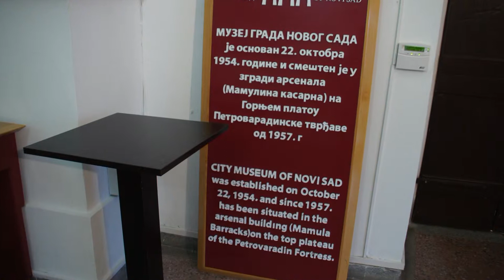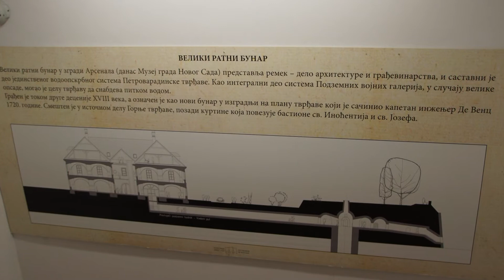Петроварадин Музей города Нови Сад фото